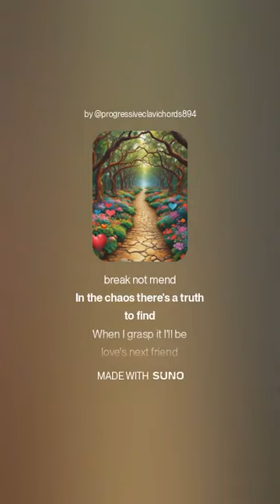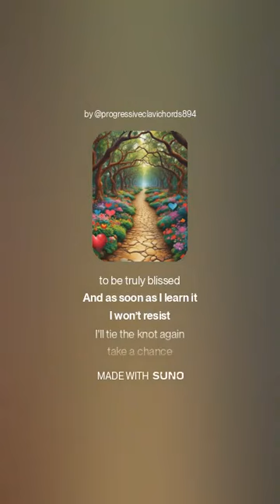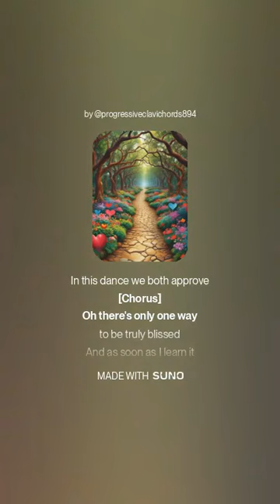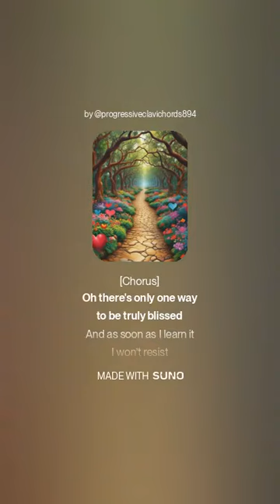love's next friend